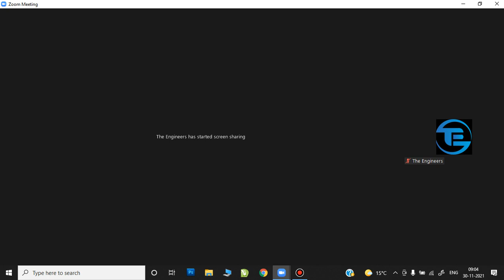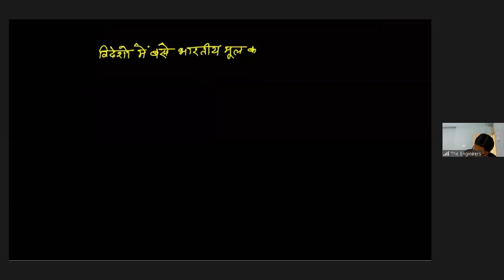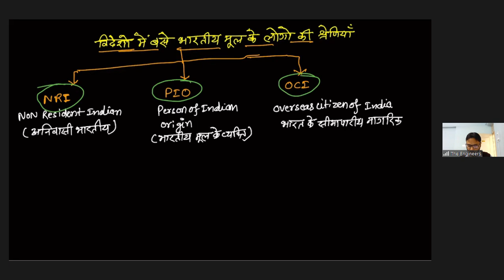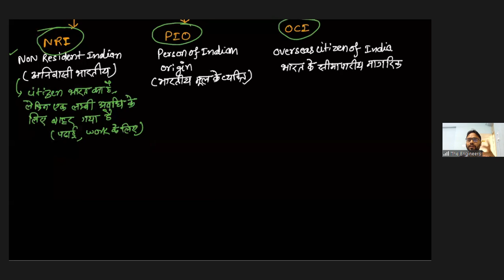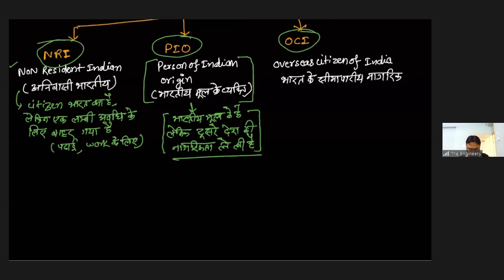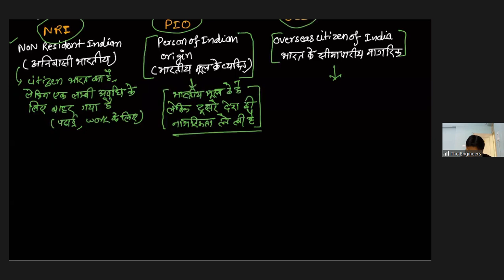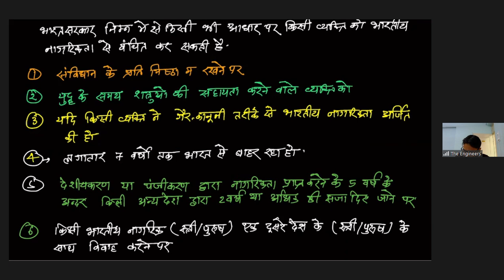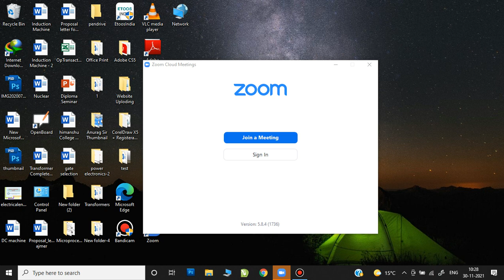Lecture No 21 Polity